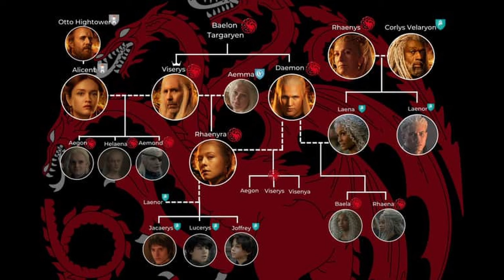HOUSE Of The DRAGON Season 2 PART 1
Pablo Gunner & The Ambassador review House of the Dragon Season 2 Episode 1 with Marvin Goof.